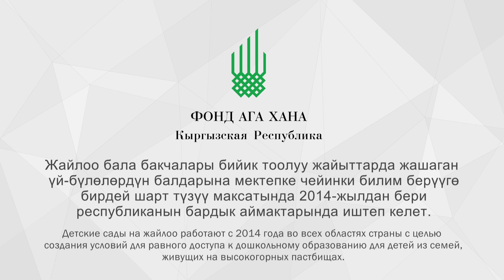20 лет сотрудничества - Раннее развитие детей на жайлоо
Айнагүл Чоң-Алай районунда жашайт жана жайкысын үй-бүлөсү менен жайлоого көчүшөт. Үйдөн алыс жерде окуусун улантуу үчүн Айнагүлдүн уулу Ага Хан фондунун колдоосу менен түзүлгөн боз үйдөгү атайын бала бакчага барат. Бул видеодо Айнагүл жайлоо бала бакчасы уулунун тарбиясына жана билимине болгон оң таасири тууралуу айтып берет.

Быйыл АКДН Кыргыз Республикасы менен эки тараптуу мамилелеринин 20 жылдыгын белгилеп жатат. Бул кызматташтыктын алкагында Кыргызстанда бакубат жана жогорку сапаттагы жашоону куруу боюнча иштеген адамдарды колдоп, аларга үмүт бергенибизге кубанычтабыз.

Айнагуль живет в Чон-Алайском районе и летом она вместе со своей семьей переезжает на жайлоо, летнее пастбище для выгона скота. Для продолжения обучения вдали от дома сын Айнагуль ходит в специальный садик в юрте, созданный при поддержке Фонда Ага Хана. В этом видео Айнагуль рассказывает о том, как садик на жайлоо оказывает позитивное влияние на воспитание и образование ее сына.

В этом году АКДН отмечает 20-летие двусторонних отношений с Кыргызской Республикой. Мы рады, что благодаря этому сотрудничеству мы поддержали и дали надежду людям, работающим над улучшением благополучия и качества жизни в стране.